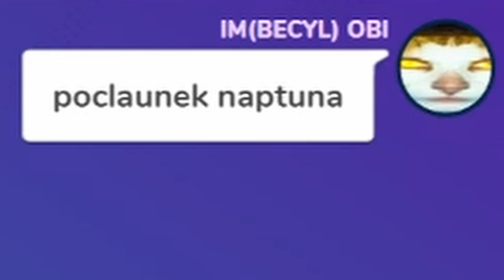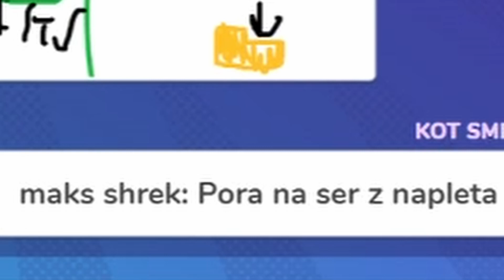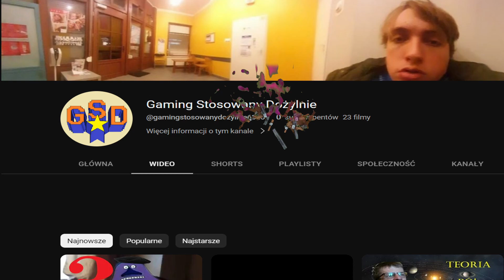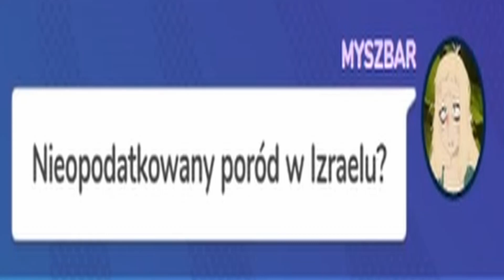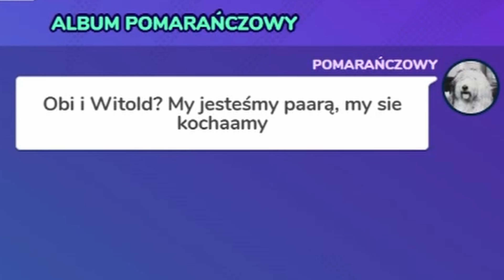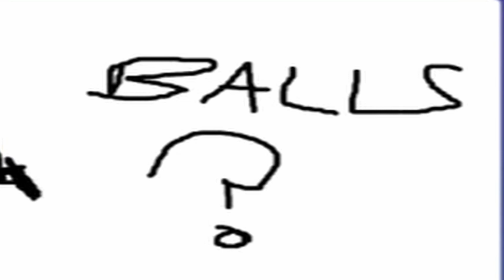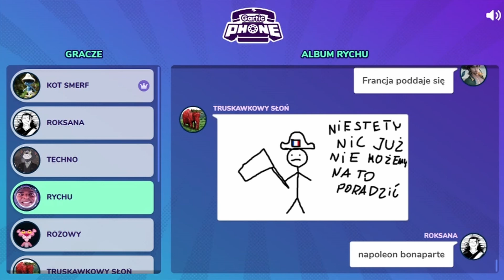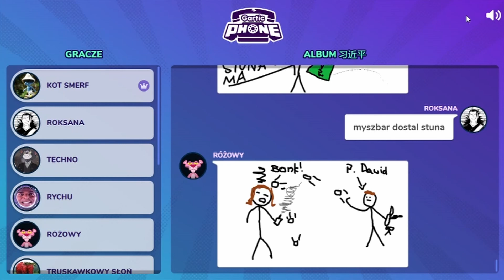NIKT NIE SPODZIEWAŁ SIĘ TAKIEJ ODPOWIEDZI (Gartic Phone)